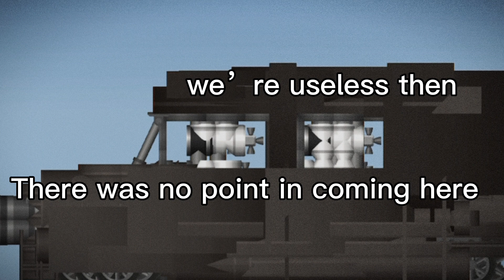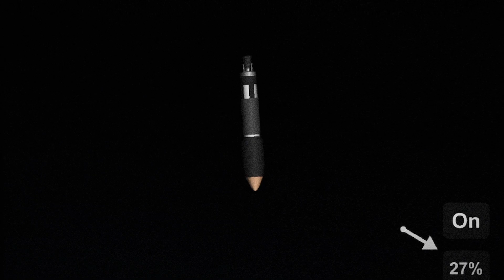Nuclear Silo sfs ☢️ (SFDF) short movie 🎥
This is a short movie of my Nuclear silo. I hope you guys enjoy this short movie. (And I know, I’m not the best at masking short movies but this is the best I could do).

Shoutout to): “Sfs content coming soon” for the idea, Thanks man 😎👍❤️
The vehicles present):
-UAZ469Russian jeep
-Bradley Fighting Vehicle

and of course: Soldiers

Welcome to SFDF, Aka (space flight defense force)